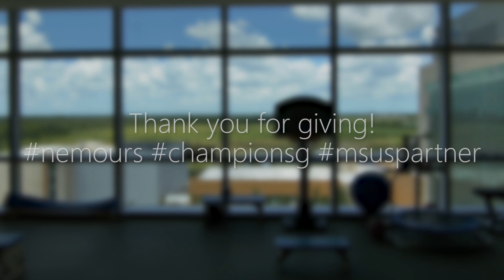Supporting the Nemours mission of a healthier tomorrow for children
As part of our People for Innovation event at WPC 2015, the Microsoft US Partner Team made a donation of Xbox games and accessories to Nemours, a nonprofit children's health organization. Thank you to Microsoft partner, Champion Solutions Group, for connecting us with this opportunity.